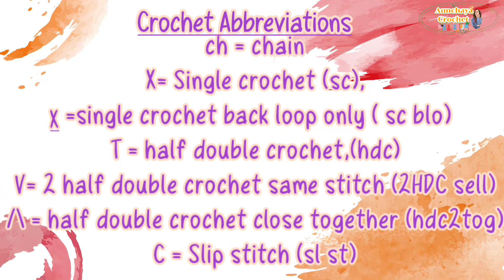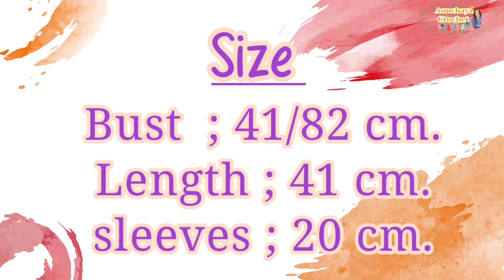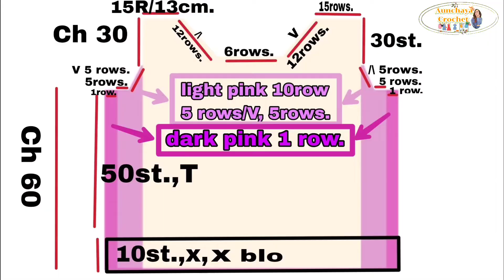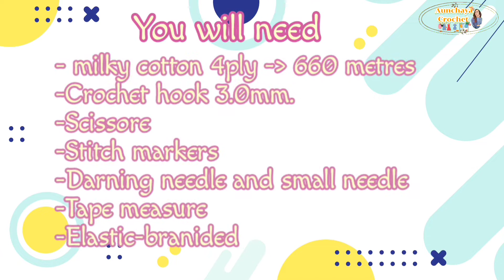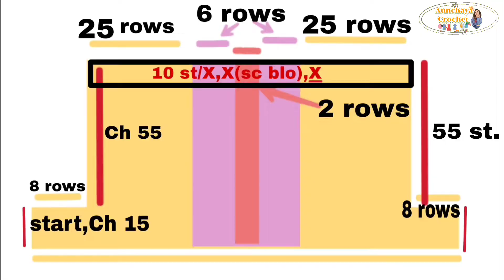[เซต] สอนถักไหมพรมเสื้อกันหนาว กางเกงขาสั้น แบบเซต Crochet matching(English subtitles) (คลิปเดียวจบ)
ถักเสื้อครอปท็อปและกางเกงขาสั้น

📍อุปกรณ์ที่ใช้ถักเสื้อและกางเกงขาสั้น

1.ไหมพรม ขนาด 4ply เสื้อแขนยาว ยาว 1500 เมตร,กางเกง ใช้ทั้งหมด 660 เมตร
2.เข็มโครเชต์  3.50 mm,3.00mm
3.ที่เน้นจุด หรือ เข็มกลัดซ่อนปลาย, กิ๊ฟติดผมดำ, เศษด้าย
4.เข็มเย็บด้ายใหญ่
5. สายวัด
6.ยางยืด
7. กรรไกร

ขนาดไซส์เสื้อ

      หน้าอก กว้าง : 61/122 เซนติเมตร,/48'
      ความยาว       : 50 เซนติเมตร,/19.5'
     คอ- แขนเสื้อ         : 60 เซนติเมตร,/23.5'
     ตัวแขนเสื้อ      : 46 เซนติเมตร,/18'
     คอฟแขนเสื้อ   : 10/20 เซนติเมตร,/8'

ขนาดไซส์กางเกง
     เอว       : 33/66 เซนติเมตร, /26'
     สะโพก : 46/92เซนติเมตร,/ 36'
     ยาว      : 34 เซนติเมตร,/ 13.5'

ลายที่ใช้ในการถัก

โซ่- Ch.
คธ- X,SC, single crochet .
คธ ริ้วหลัก - SC blo, single crochet back loop only.
ครึ่งพ1ค - T, half double crochet
ครึ่งพ1ค - half double crochet only one yarn in the middle.
ลห. - slip stitch,C

ช่วงเวลาในการถักในแต่ล่ะส่วน
00:00 | แนะนำ
00:50 | อุปกรณ์,ไซส์,ลายที่ใช้
01:06 | เริ่มต้นถักเสื้อกันหนาว
10:17 | ถักตัวเสื้อ-ไหล่
12:19 | แบ่งถักคอเสื้อ
22:27 | คธ.บนไหล่
25:12 | ด้านหลัง
26:39 | เย็บเข้าด้วนกัน
29:43 | ถักด้านข้าง
30:25 | ถัคอเสื้อ,ปกคอ
37:45 | ถักแขนเสื้อ
52:18 | อุปกรณ์ในการใช้ถัก,ไซส์,แพทเทิร์น
52:46 | ถักตัวกางเกง
57:08 | ถักตัวกางเกง
01:03:08 | เพิ่มสีชมพู
01:08:24 | ถักส่วนขากางเกงอีกข้าง
01:09:13 | ต่อส่วนขาเข้าด้วยกัน
01:10:50 | ถักขอบชายขากางเกง
01:13:28 | คธ.ส่วนด้านในขากางเกง
01:15:14 | ต่อสองข้างเข้าด้วยกัน
01:19:20 | ใส่ยางยืด
01:23:52 | ถักปุ๋มขนขอบหัวกางเกง
01:25:13 | วิวกางเกงและเสื้อครอปทั้งเซต,ขอบคุณ,กดติดตาม
ถ้าชอบอย่าลืมกดไลค์ กดติดตามและกระดิ่งแจ้งเตือนเพื่อจะได้ไม่พลาดคลิปใหม่ๆและเป็นกำลังใจในการทำคลิปต่อไปด้วยนะค่ะ🙏